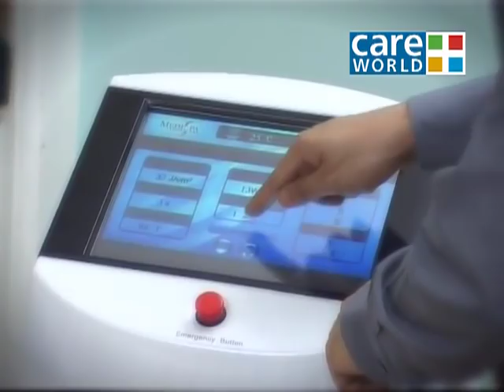Ssumier "Ultimate Makeover , Beauty Mantra 1"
Care TV Show , With Doctor Mohit Narang